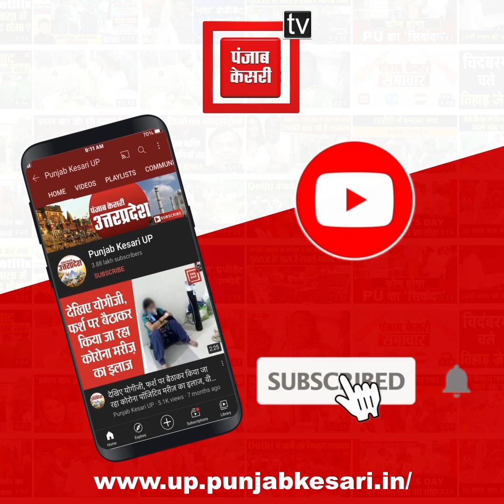झांसी में रात 12 से 3 बजे तक पंजाब केसरी ने किया रिएलिटी चेक, कैसे हो रही आपकी सुरक्षा खुद देखिए...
प्रदेश में बढ़ते अपराधों पर लगाम लगाने के लिए प्रशासन ने सभी जिलों में व्यापक चेकिंग अभियान चलाने के आदेश दिए हैं...इसी क्रम में झांसी जिले में पंजाब केसरी संवाददाता अमिनुल शहजाद ने आधी रात शहर में घूम कर सरकार और डीआईजी के दावों की हकीकत जानने की कोशिश की...